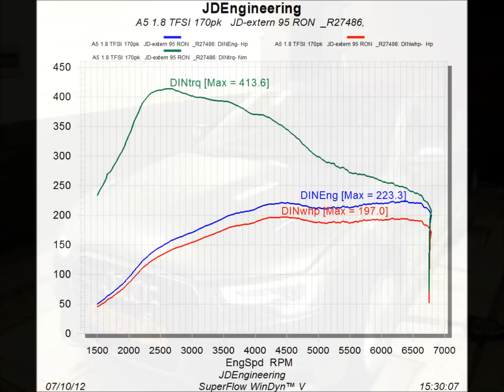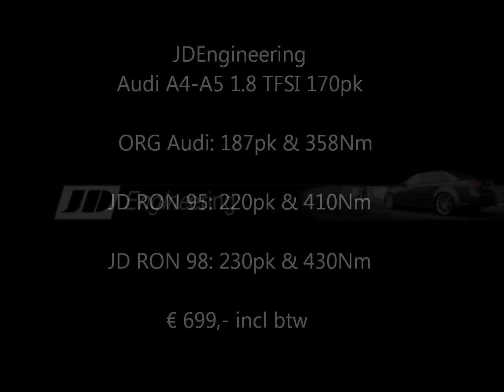JDEngineering Tuning 1.8 TFSI 170pk MJ2012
ORG: 187pk & 358Nm

JD RON 95: 220pk & 410Nm

JD RON 98: 230pk & 430Nm